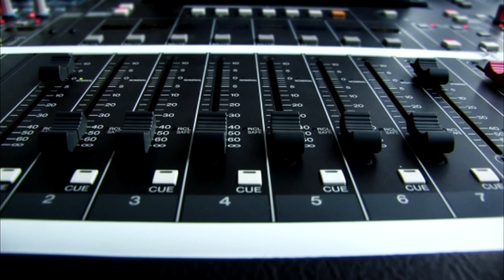STOCK PRODUCTION MUSIC | Cool Cat Electro Swing House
Electro swing
Mix between House music, Ragtime music and Swing Jazz
Suitable for Background music, Corporate music, Video games, Voice of films, Short stories, Jingles on radio.